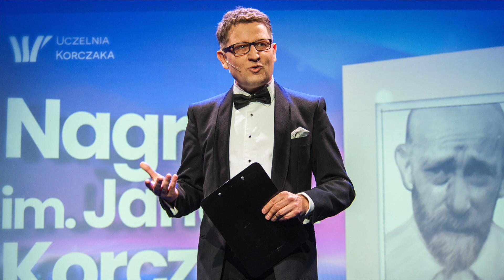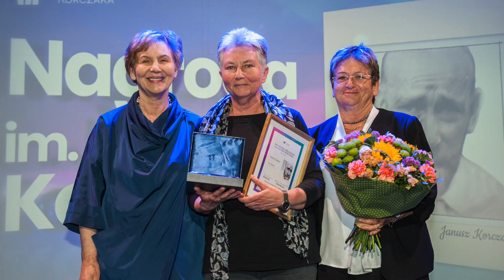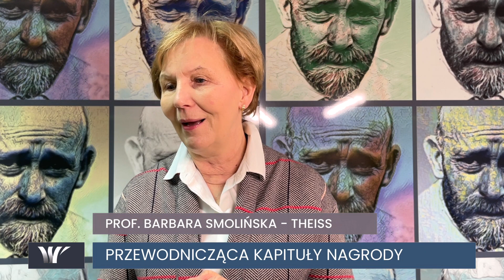Prof. Barbara Smolińska-Theiss o 2. edycji Nagrody im. Janusza Korczaka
Więcej informacji o Nagrodzie im. Janusza Korczaka